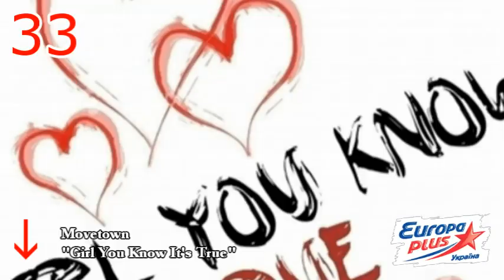Europa Plus Ukraine - TOP-50 HITS (22/03/11)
Топ лучших песен украинской радиостанции Europa Plus